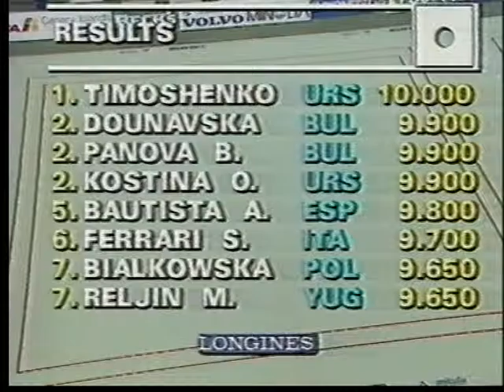World Championship RG 1989 part 6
Timoshenko(ribbon)  Baycheva(ribbon)  Skaldina(ribbon)